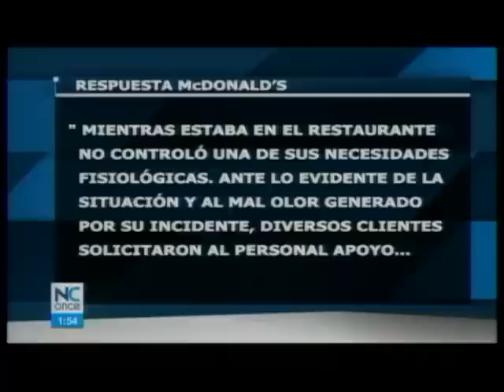Video molesta a varias personas por maltrato a un adulto mayor